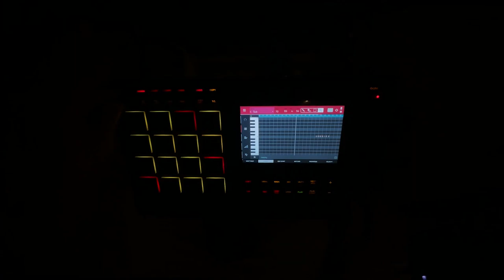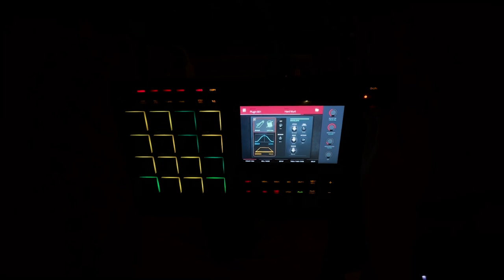Painting Process + Lockdown VLOG (Hanoi Summer 2021) - turn on CC (VN/Eng)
This video is half painting process and half vlog, as it was completed over the lockdown period in Hanoi from July to Sep. It's a bit different from my usual content, but it's exactly what I want to show and deliver right now as this channel is not only about reviewing art materials, but also the process of making art at any stage of life. for more art.

“there are many fish in the seas”. Here it alludes to the feminine sentimentality of enjoying how men find women attractive and intriguing, without giving any chance of romantical involvement or the lack of such intention from either side.
Paper: Watson 239gsm (Natural) size 28 x 37.4cm
Paints: Daniel Smith (Lunar Blue, Bloodstone Genuine), Schmincke Horadam (Glacier Green) watercolors, Dr.Ph.Martin's Radiant Concentrated Watercolor (Mahogany), Fox & Quills inks (Peacock, Mermaid Magic), Holbein gouache (Irodori Kihada, Irodori Hiiro, Cobalt Blue)
Brushes: Holbein SQ, Chinese brush, Rubens brush, W&N No.7 size 00